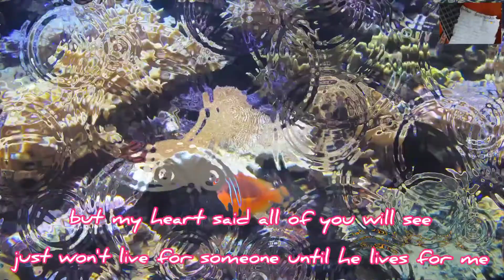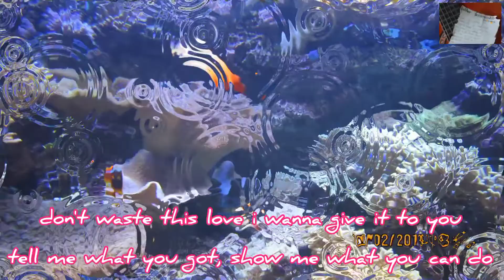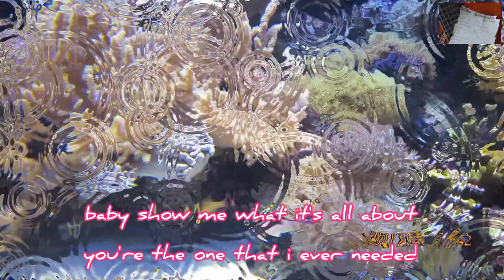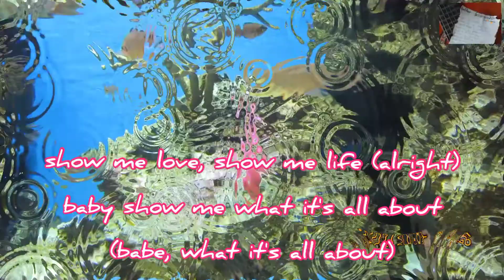show me love by robyn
for the one that got away-teenage ultimate crush❣️